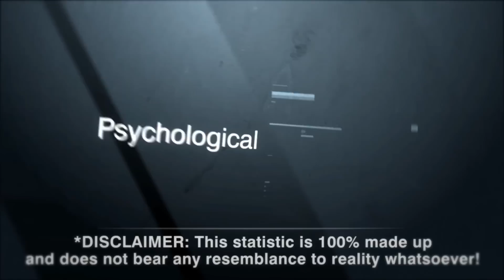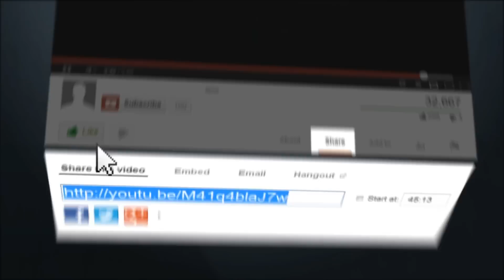The Combine Report: 2015 NFL Regional Combine Miami Defensive Standouts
Miami, FL - The Combine Report.  LockerReport Interviews from the 2015 NFL Regional Combine in Miami Florida with Tray Walker (Texas Southern University), Randy Harvey (Florida International University), Johathon Rollins (Western Illinois), MontaQue Mack (Jacksonville University), Martaze Jackson (West Alabama University), Johnathan Louissaint (Webber International University) and Kameron Mitchell (Edward Waters College).

Tweet: @LockerReport
Read: